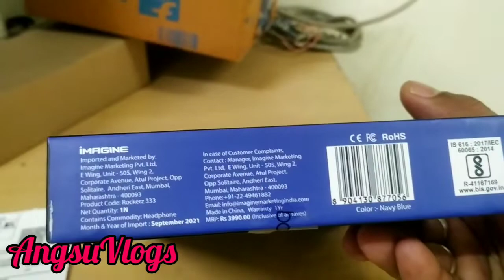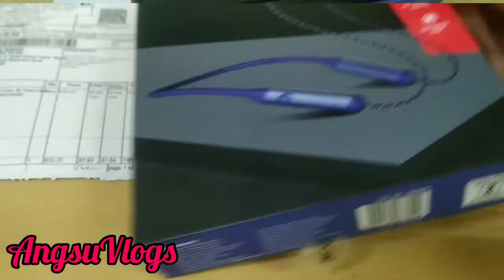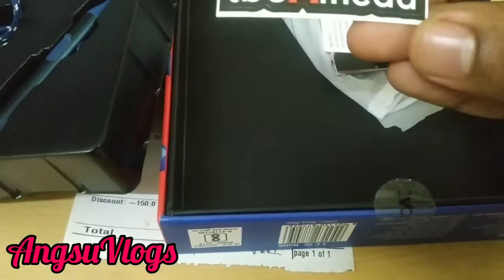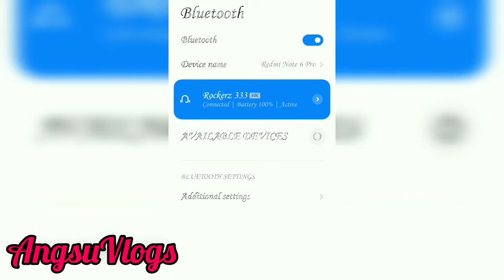UNBOXING BOAT ROCKERZ 333//BOAT//ROCKERZ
Unboxing BOAT ROCKERZ 333
Best Quality Product